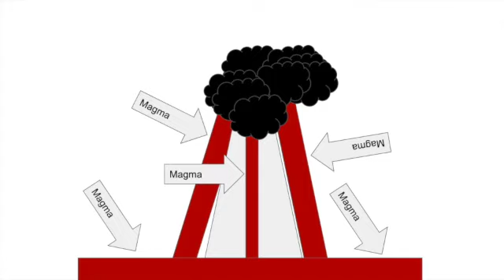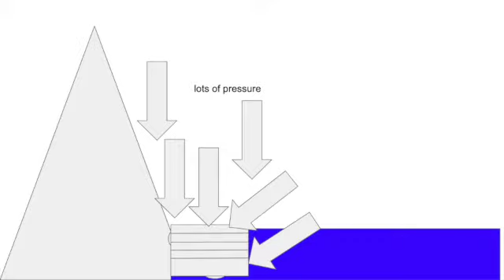Google Slides Animation Intro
A quick teaser about what you can do with Google Slides to create stop motion animations